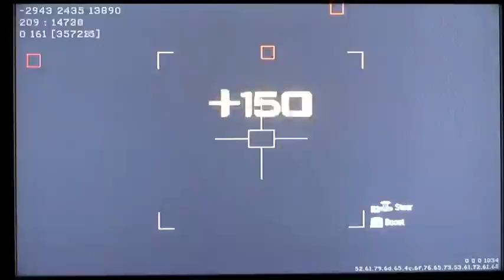deadstock's 2nd knife montage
this was just a quick video put together by me.    i was bored, hope you like it.